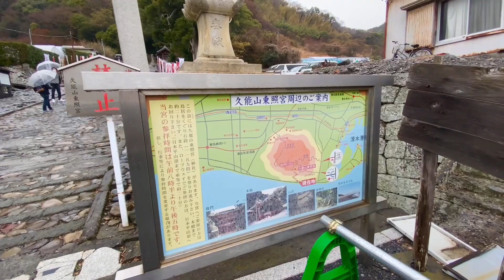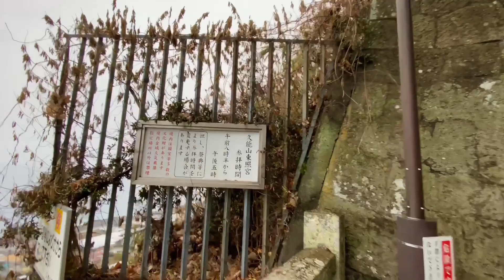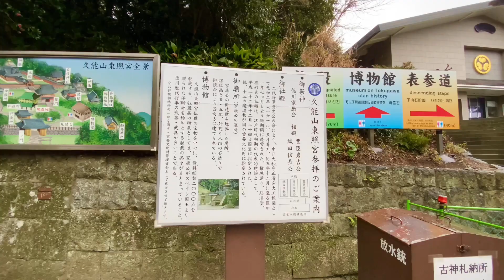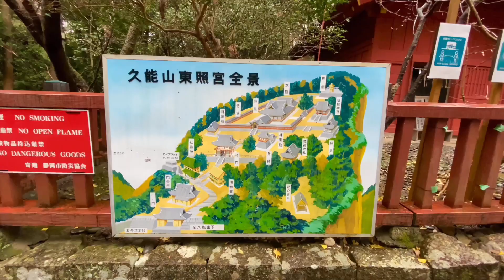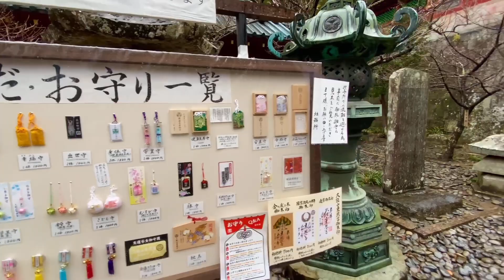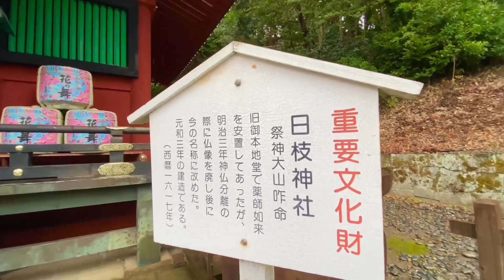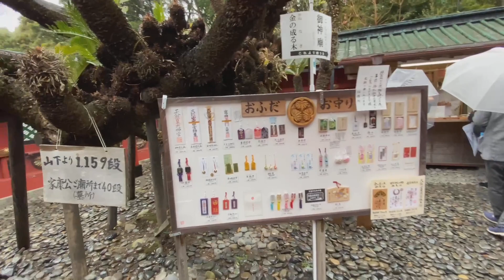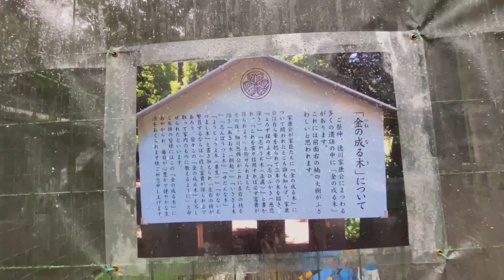Kunozan Toshogu Shine कुणोजान तोशोगु तीर्थ ♯JAPAN ♯जापान ♯शिज़ुओका प्रान्त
तोशिगू श्राइन इन शिज़ुओका प्रान्त
मैं कंपनी जाने से पहले एक लंबी सीढ़ी चढ़ूंगा।
जब आप जापान जाते हैं तो कृपया छोड़ दें
गली का पता
390 नेग्योया, सुरूगा-कू, शिज़ुओका-शि, शिज़ुओका
URL↓↓↓